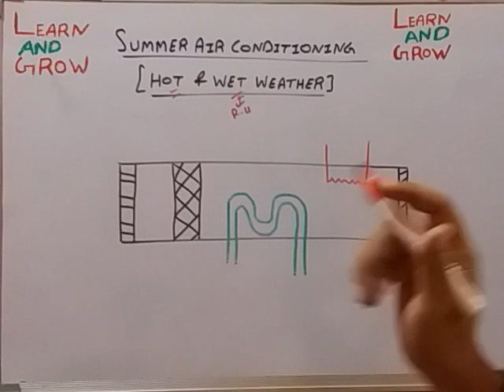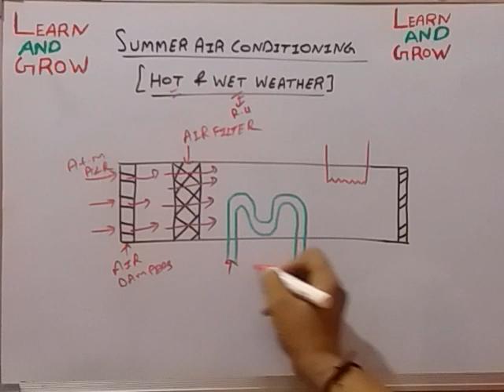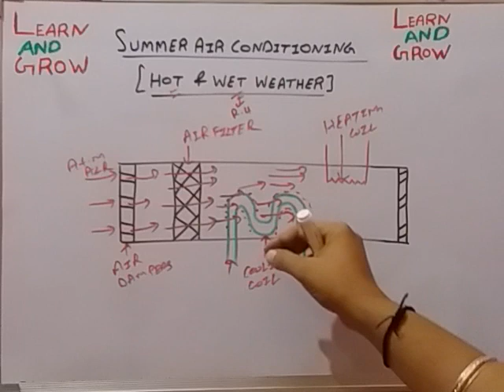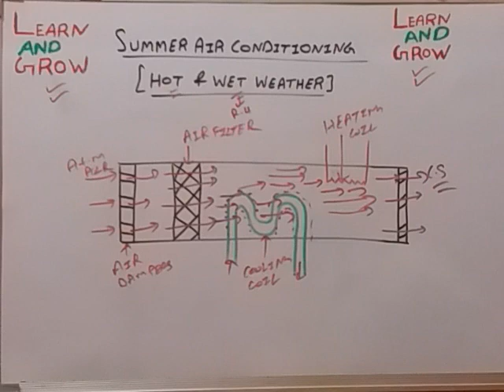Summer Air Conditioning (Hot & Wet Weather) (Hindi)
In this video we will learn about Summer Air Conditioning for Hot & Wet Weather.